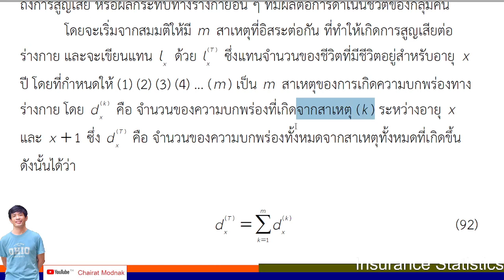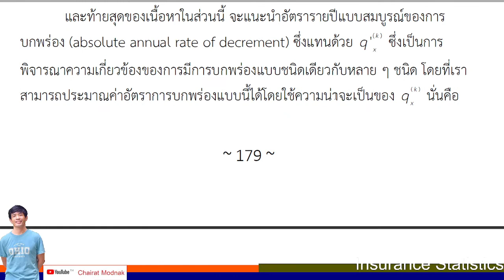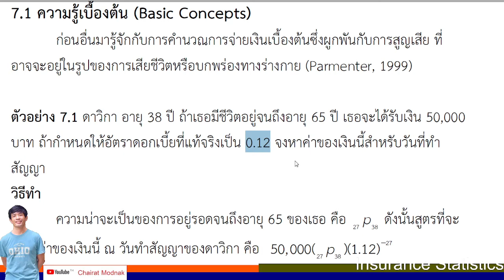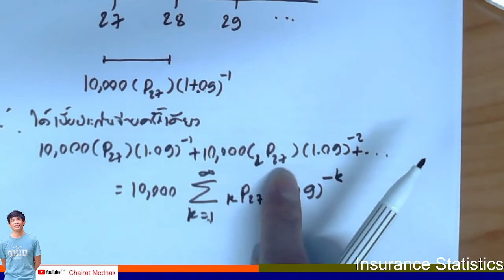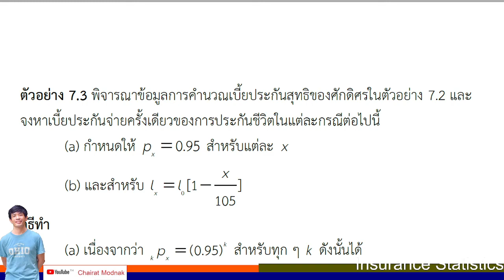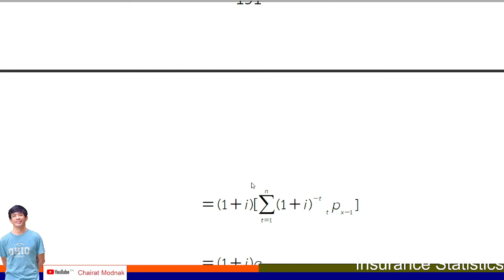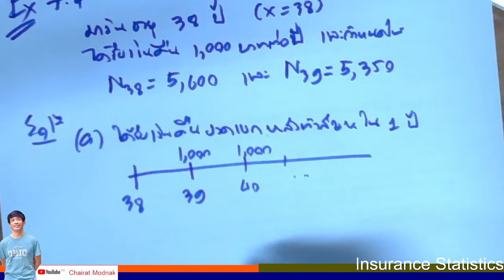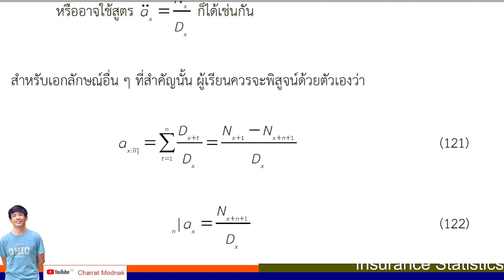Insurance Statistics Part 13 1/2564